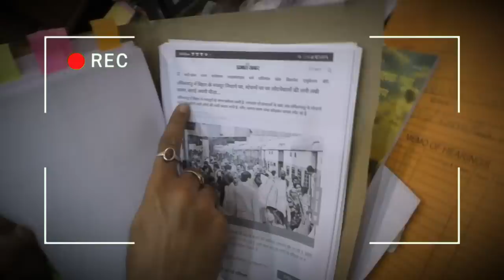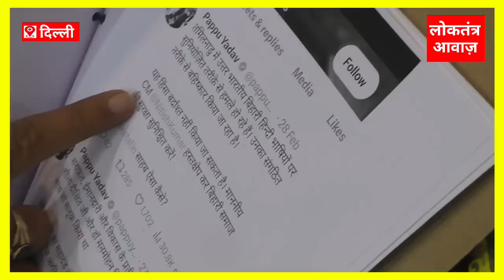Manish Kashyap पर सुप्रीम कोर्ट में बहस Advocate Ap Singh की तैयारी पुरी! बाहर आएंगे मनीष कश्यप